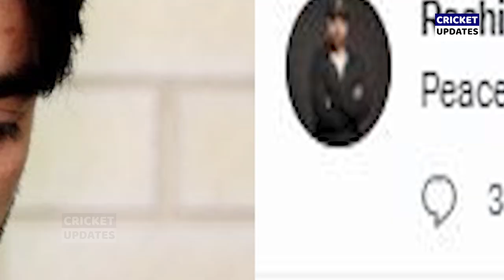देखिए, अफगानिस्तान में फँसे Rashid Khan तो उनके लिए रो पड़े Yuvraj, कहा कुछ ऐसा सुन आप भी रो पड़ोगे